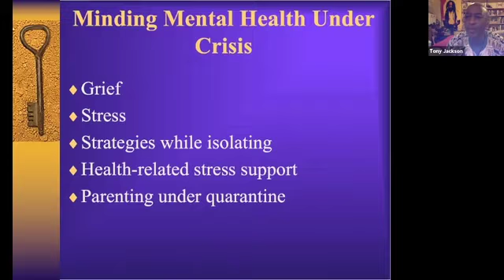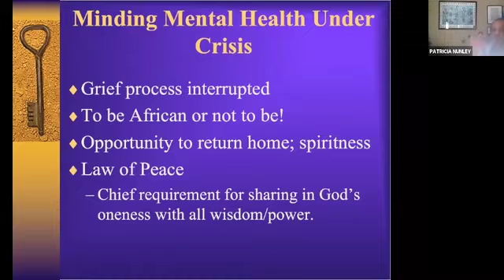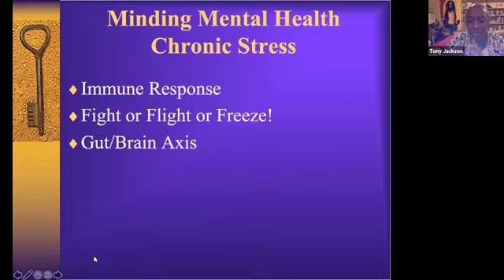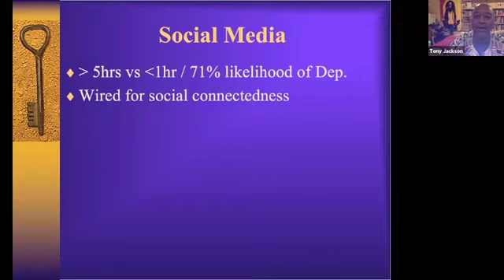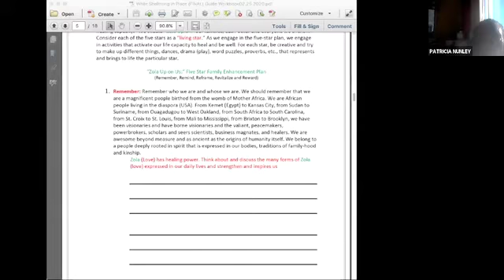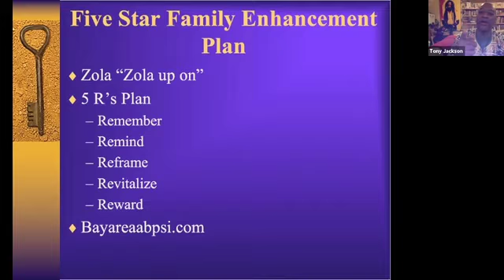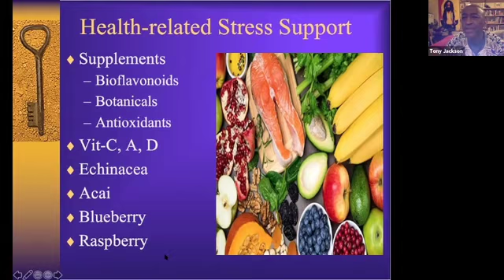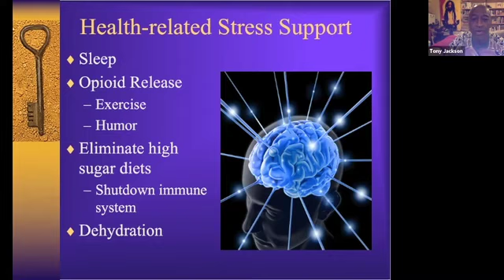TAP In Session 1 Dr. Tony Jackson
In this video Dr. Tony Jackson provides support for anyone that is grieving as a result of COVID-19, and would like to develop healthy strategies of how to cope while currently sheltering in place.

This is a friendly reminder that the views, content information opinions expressed during the “TAP In” Series Sessions are solely those of the individuals involved ,and do not necessarily represent those of B. H. Brilliant Minds Project Inc Board members, Sponsors, Facilitators, Staff and Volunteers.

Video Music Source:
Artist: Marvin Gaye
Song: What’s Going On